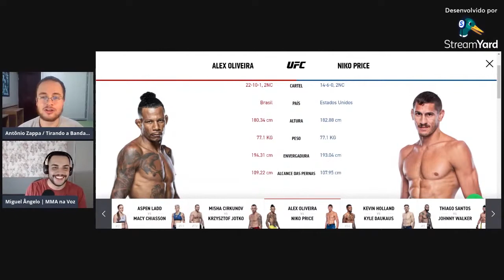ALEX COWBOY X NIKO PRICE: ANÁLISE PRÉ LUTA